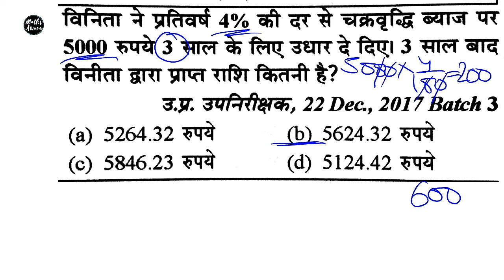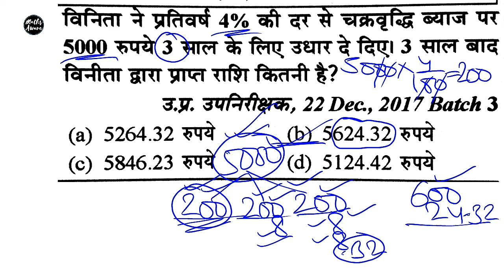upsi, upsi, si, maths, tricks, important upsi questions, maths tricks by Amit sir, CI, tricks